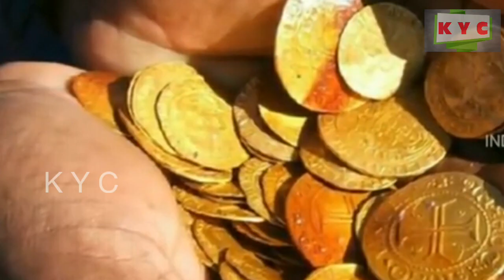ರೈತನ ನೆಲದಲ್ಲಿ ಅಗೆಯುವಾಗ ಸಿಕ್ಕಿದ್ದೇನು ಗೊತ್ತ..ಅದಕ್ಕೆ ಊರಿನ ಜನರು ಮಾಡಿದ್ದೇನು ನೋಡಿ Gold Found